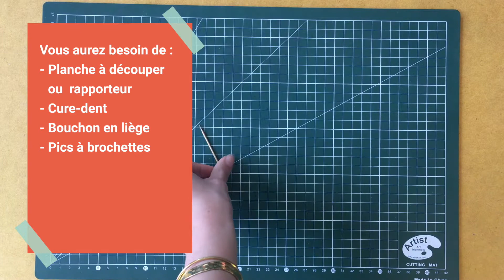DIY Balance à doigt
✰ MERCREDI C'EST KUTÌ KUTÌ ! ✰

Aujourd'hui, nous vous apprenons à fabriquer une balance à doigt ☝️

Vous aurez besoin de :

- Planche à découper ou rapporteur
- Cure-dent
- Bouchon en liège
- Pics à brochettes
- Pâte à modeler
- Colle
- Autocollants décoratifs

Un DIY facile pour aborder la notion d'équilibre ⚖️